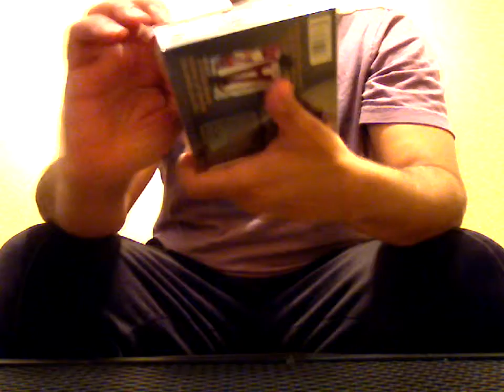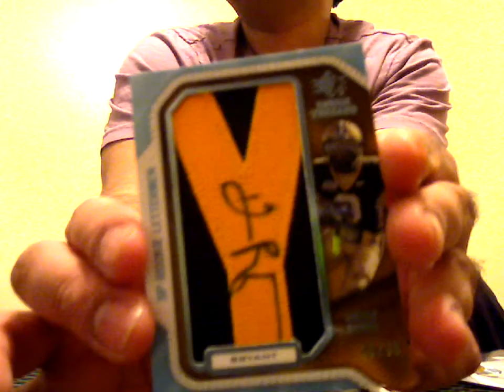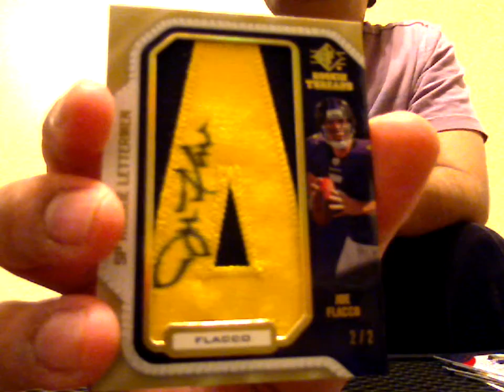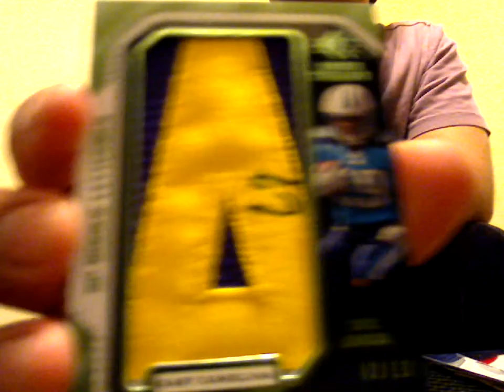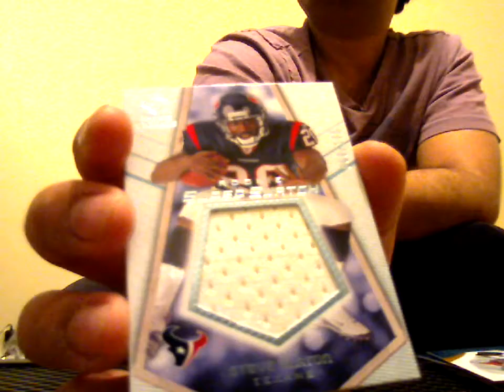Az's UD SP Rookie Threads 2008 Football Box Break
HOT box with multiple STUD hits!!!